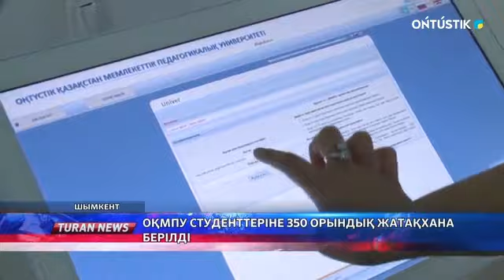ОҚМПУ СТУДЕНТТЕРІНЕ 350 ОРЫНДЫҚ ЖАТАҚХАНА БЕРІЛДІ